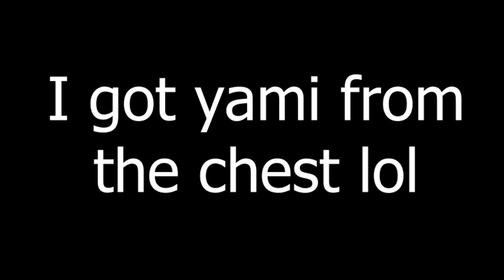[GPO] Kiribachi is the BEST for Battle Royale! Grand Piece Online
Kiribachi + Barrier = Win! Grand Piece Online

Grand Piece Online is now more fun to play! (Yay) This is because of the battle royale game mode. Please enjoy the video of me (hopefully) thrashing everyone else in the lobby.

ROBLOX MERCH!!!